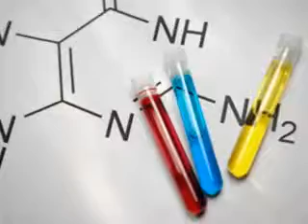MediaPharm - Paxil-Tamoxifen Interaction: What you don't know can kill you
How does a common antidepressant increase death from breast cancer? How can you protect yourself from this deadly interaction? Join Dr Robert Savage as he discusses how to safely manage this serious interaction.